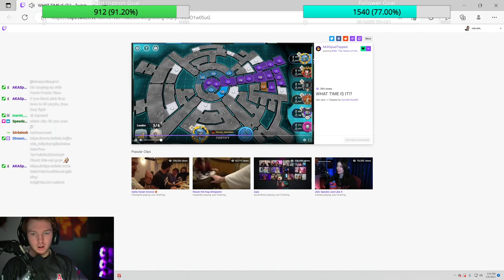Capitals game that will never let you down